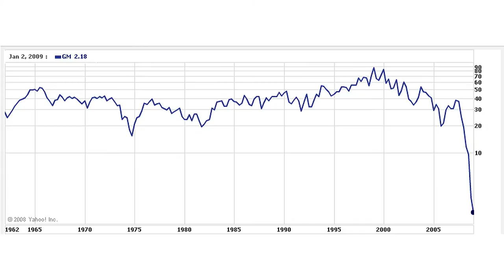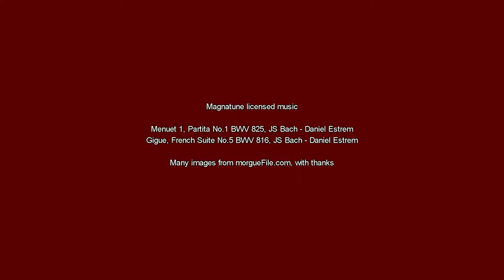Car Trouble: And How to Fix It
A humorous look at the mess cars have made of our world. Ends with some simple but radical suggestions to fix it.